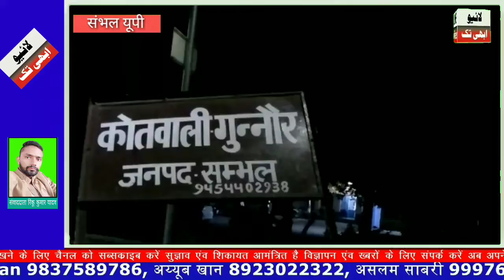गन्नौर में तमंचे की नोक पर व्यापारी को बदमाशों ने लूटा